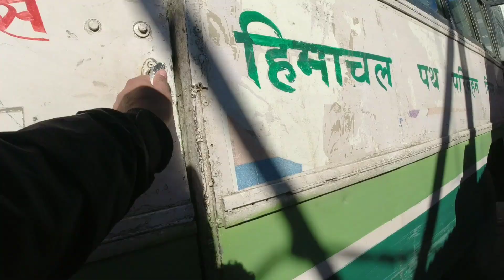Nahi Pahonch Sake Manali | Shimla To Manali By Bus | Shimla To Manali Road Trip | Shimla To Kullu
I took a bus from Shimla to Kullu although I was supposed to take a bus to Manali but I could not find a bus to Manali It took me 8 hours to reach Kullu from Shimla In Kullu I stayed one night at the Gurdwara

All My Travel Series Here

My name is saif akhtar i make travel videos and i show you how you can travel with less money,And I try my best to give you the beauty and information of nature,I hope you will definitely get some information through my videos,If you like my videos then you must subscribe to my channel so that you can get my videos in future Thank you